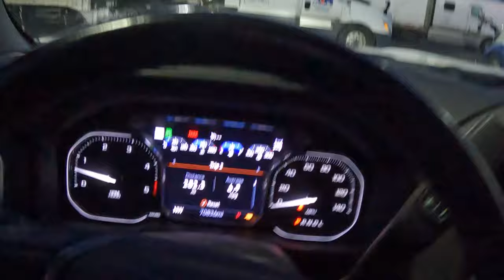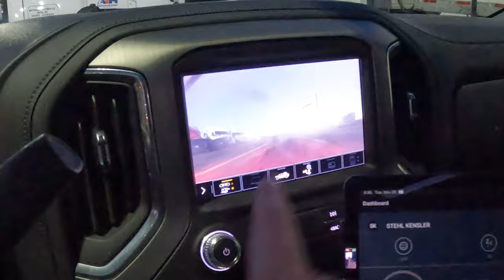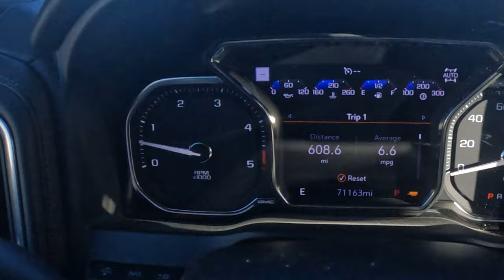City Is Threating To Tow My Trailer Now